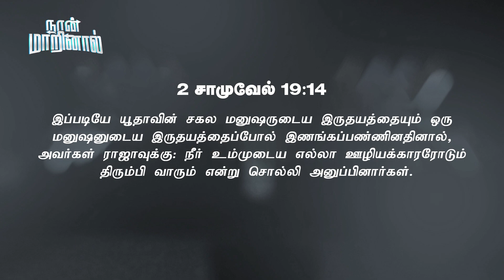நான்_மாறினால் || Karthi C Gamaliel || Daily Life Changing Verse || DAY- 823 || NAAN MARINAAL